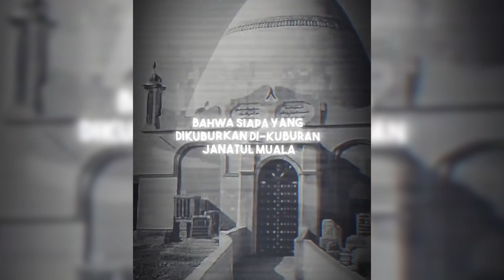DO'A ULAMA MEKKAH UTK PAK ANIES BASWEDAN | SALAM DAN SHOLAWAT UTK NABI MUHAMMAD SAW | UTK INDONESIA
ABW beserta keluarga kemarin pagi  diterima oleh Abuya Ahmad bin Muhammad Al Maliki di kediaman beliau. Pertemuan yang istimewa karena hanya menerima ABW dan keluarga dan di pagi hari kemarin.